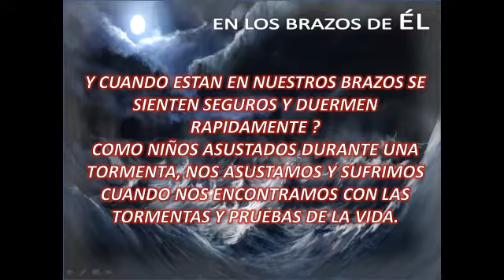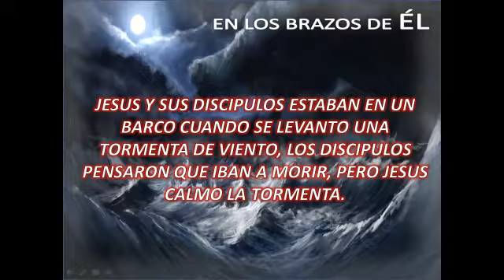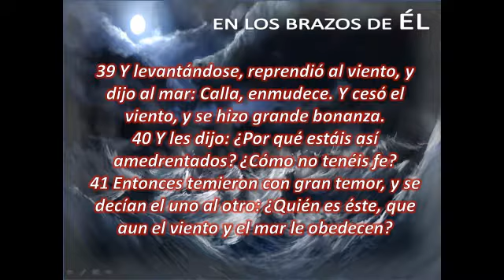EN LOS BRAZOS DE EL